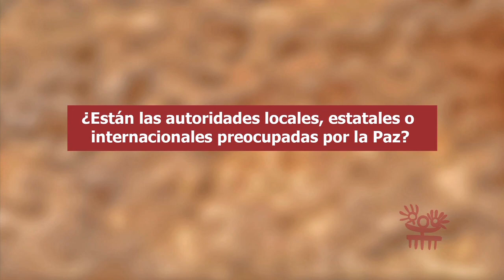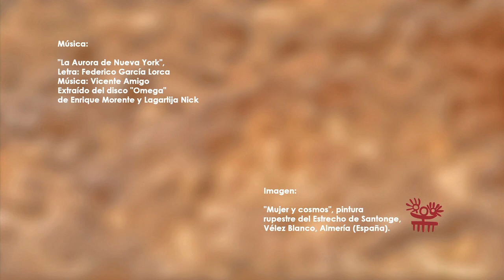Pensar y vivir la Paz Dietmar Roth